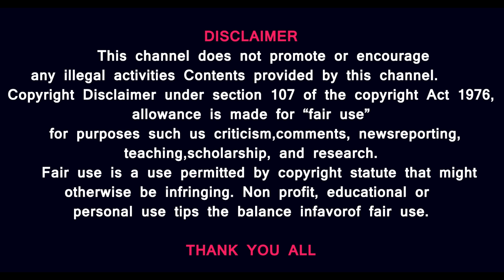துருக்கி வைத்த ஆப்பு - ஹ*மாஸ் - அமெரிக்கா உறவு ? ஹிஸ்*புல்லா - இஸ்ரேல் ஒப்பந்தம் ? Prasath signature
Prasath signature